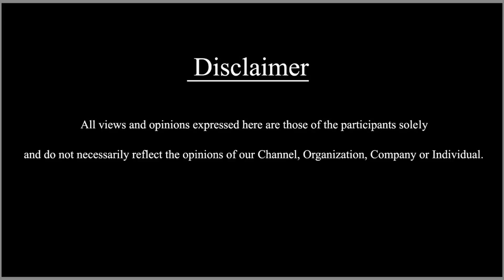மனதை உலுக்கிய படங்களில் ஒன்று - Jana Gana Mana | Savukku Shankar Special Review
In this video Savukku Shankar speaks about Reviews about Malayalam Movie - Jana Gana Mana